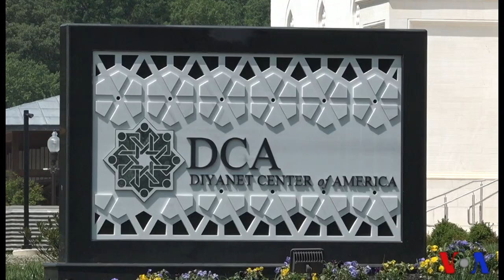Masjid Diyanet Center of America di Maryland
Dengan luas 879 m2 masjid ini mampu menampung hingga 1.000 jemaah. Material elemen dekoratif dan semua seniman didatangkan dari Turki. Didanai pemerintah Turki, masjid ini diresmikan 2 April 2016 oleh Presiden Turki Recep Tayyip Erdogan dan dihadiri Wakil Presiden RI Jusuf Kalla. Meski kental budaya Turki, faktanya hanya 5% jemaah yang keturunan Turki-Amerika.